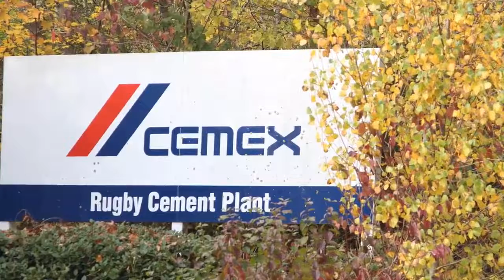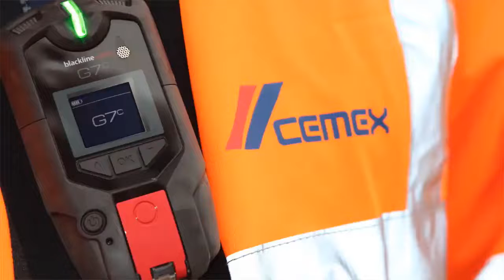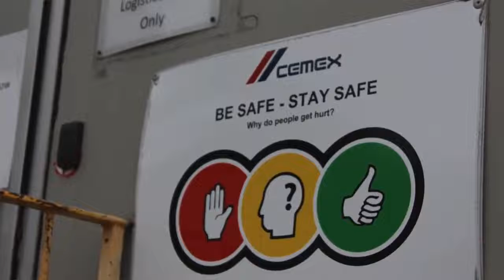Blackline Safety Caso Studio CEMEX